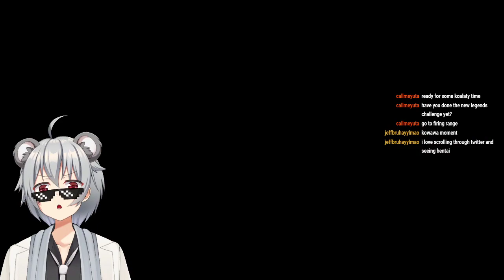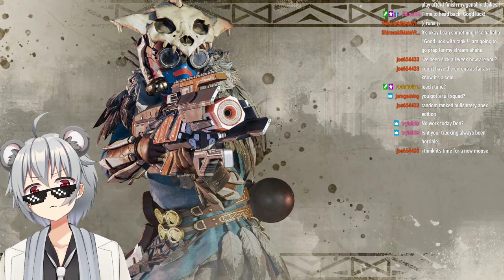[Vtuber] EARLY APEX WITH MORE PPL SOON?